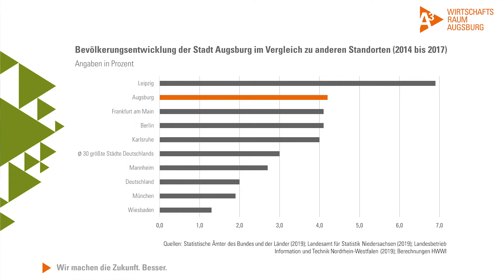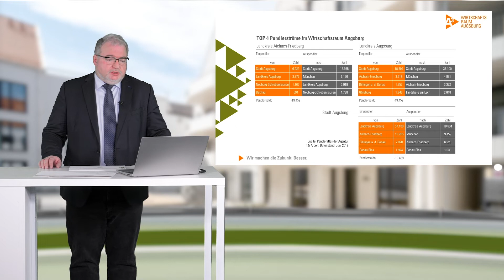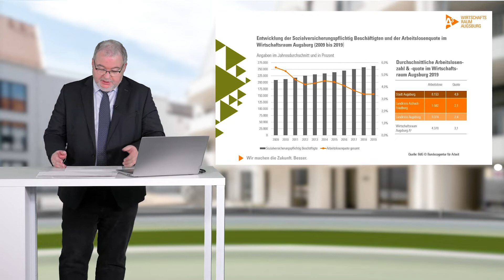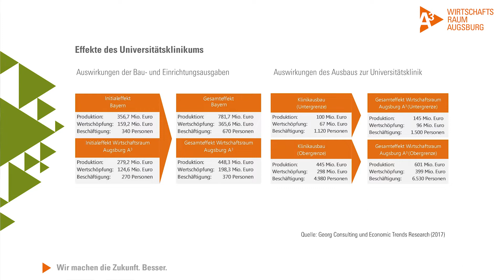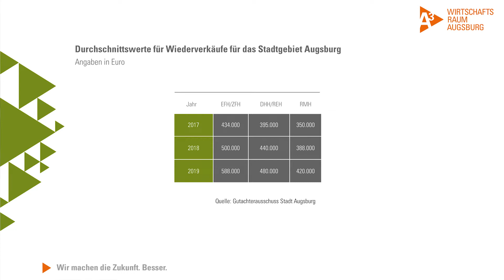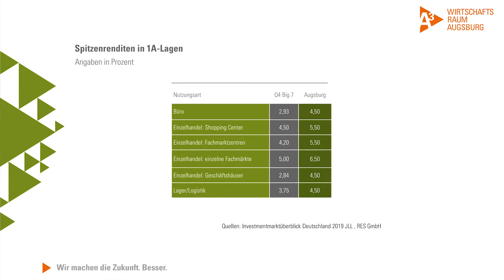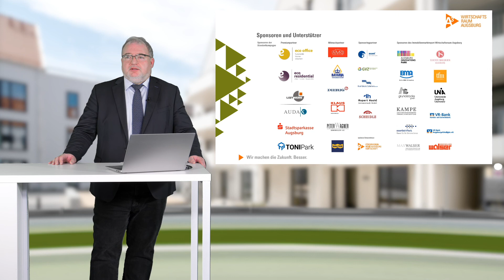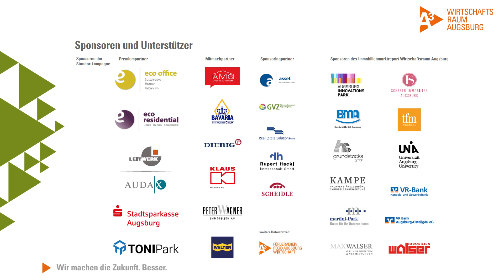Immobilienmarktreport Wirtschaftsraum Augsburg 2019 / 2020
Auf Grund der COVID-19 Pandemie musste auf die gewohnte öffentliche Präsentation des Immobilienmarktreport Wirtschaftsraum Augsburg bei der Stadtsparkasse Augsburg verzichtet werden. Stattdessen wurde in diesem Jahr der digitale Weg beschritten: Vertreter der Branche und Autoren des Reports präsentieren die wesentlichen Erkenntnisse im Video-Format. Die Aufnahme wurde mit dem Produktionsteam von SportBrain im neuen TV-Studio in Gersthofen umgesetzt. SportBrain übernahm auch die Schnittregie und Projektplanung.

Der Immobilienmarktreport Wirtschaftsraum Augsburg wird seit 2016 unter der Leitung der Regio Augsburg Wirtschaft GmbH in Zusammenarbeit mit der Branche vorgelegt. Ziel des Projekts ist es, den Markt transparenter zu machen – für am Standort interessierte Investoren oder Firmen bei der Standortsuche, Kommunen, Bau, Handel und Verbraucher. Der neuste Immobilienmarktreport liegt ab Mitte Juni 2020 in Druckform vor und kann bei der Regio Augsburg Wirtschaft GmbH kostenfrei bestellt, die Digitalversion schon jetzt online abgerufen werden. Die Bestell- oder Downloadoption findet sich